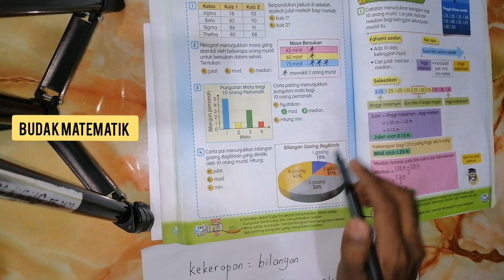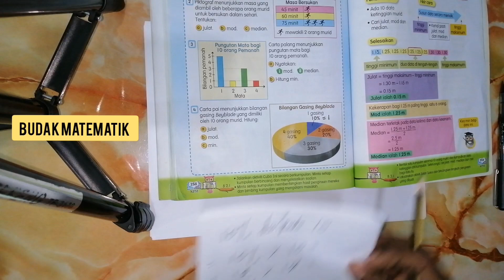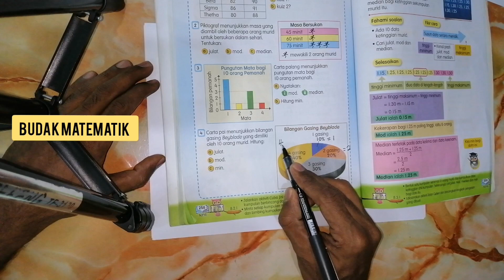Tahun 5 : m/s 258 | Soalan 4 | MOD, JULAT, MEDIAN, MIN | Buku teks matematik | Bimbingan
Buku teks matematik tahun 5 muka surat 258 soalan 4